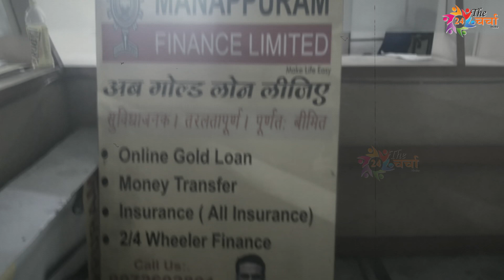25 मिनट में 8.5 करोड़ की लूट; 4 बदमाशों ने मणप्पुरम गोल्ड के स्टाफ को बंधक बनाकर की लूट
|| The Charcha 24 ||

Produced By : The Charcha 24

Edited By : Vivek Sharma
Voice Over By : Garima Tomer
Reported By :   Pawan Verma

⚫ WHO द्वारा जारी की गई Guidelines की पालना करे ।
⚫ कोरोना से बचे |
⚫ अच्छे से रगड़ रगड़ कर हाथ धोये |
⚫ मुँह पर मास्क लगाएं |
⚫ भीड़ से बचे ।

⚫ Follow the Guidelines issued by WHO.
⚫ Avoid Corona.
⚫ Gently hand rub and rub hands.
⚫ Apply mouth mask.
⚫ Avoid the crowds.

Contact News And Ads - 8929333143/ 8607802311

Declaration:
This video is an intellectual property belonging to the The Charcha 24. Please seek prior permission before using any part of this video in any form.

|| The CHARCHA 24 ||